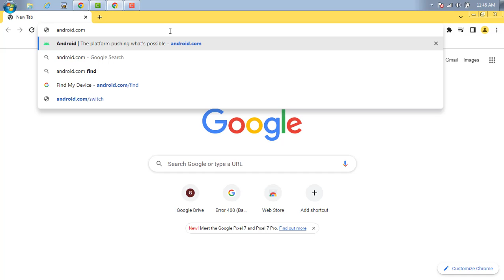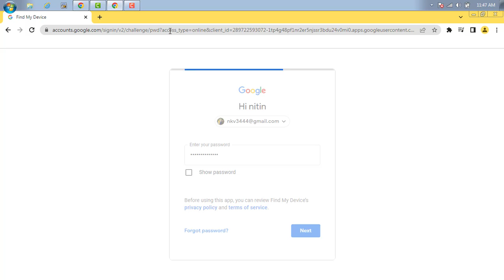How to Erase Data from Lost Phone. | Technical with Urvashi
How to Erase Data from Lost Phone.
अपने चोरी हुए मोबाइल को remotely लॉक कैसे करूँ  |
फ़ोन चोरी हो गया ? अब क्या करूँ ?
अपने चोरी हुए मोबाइल को remotely Ring/call कैसे करूँ